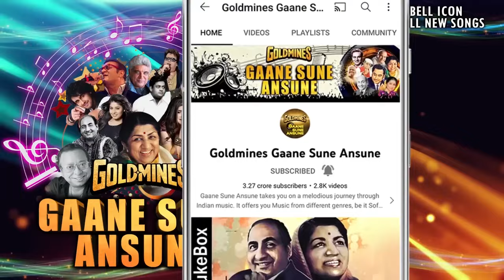थोड़ा रुक जायेगी तो तेरा क्या जायेगा HD - पतंगा - शशि कपूर, विमी - मोहम्मद रफ़ी - Old Is Gold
Song:- Thoda Ruk Jayegi To Tera Kya Jayega
Singer(s):- Mohammed Rafi
Movie:- Patanga (1971)
Music Director:- Shankar-Jaikishan
Lyricist:- Indeevar

Lyrics:-
Thoda Ruk Jayegi To Tera Kya Jayega
Nain Bhar Ke Dekh Lenge Chain Aa Jayega
Nain Bhar Ke Dekh Lenge Chain A Jayega
O Kamini, O Kamini
O Kamini
Dhila Dhila Kurta Hai, Pajama Tang Tang Hai
Apni Ada Hai Teri, Apna Hi Rang Hai
Apna Hi Rang Hai
O Kamini
Dijiye To Ek Mauka, Apne Pas Aane Ka
Naam Nahi Lenge Aap, Aur Kahi Jane Ka
Aur Kahi Jane Ka
O Kamini
Gesuo Mein Raat Khoi, Dil Bhi Mera Kho Gaya
Koi Tera Ho Na Ho, Dil Mera Tera Ho Gaya
Dil Mera Tera Ho Gaya
O Kamini, O Kamini, O Kamini, O Kamini